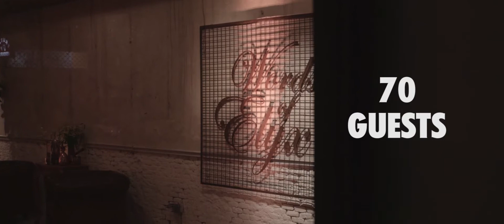ABSOLUT ELYX · Words of Elyx